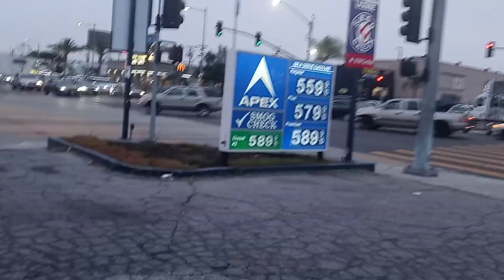EXPERT TOWING SERVICE CELL 310 722 3910